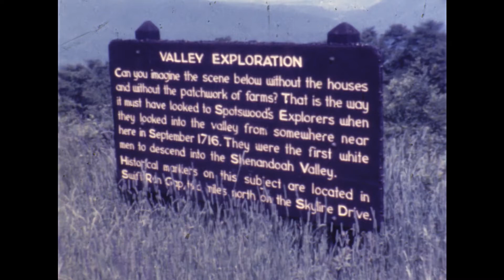Reel 1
Around 1973 .  Skyline Drive, Williamsburg,
Art & Kids
Barton Farm
Jack Smith
Zed Barton & wife Bessie